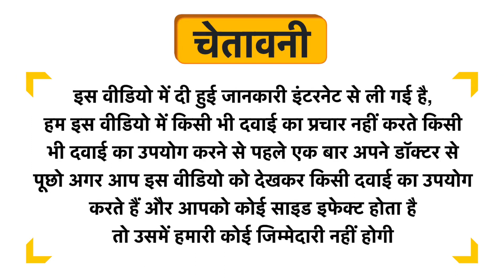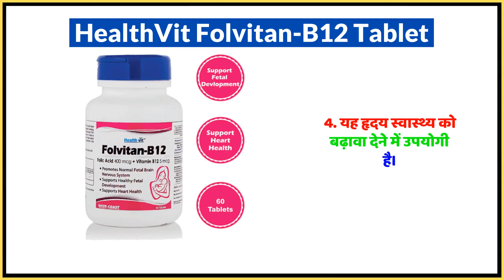HealthVit Folvitan-B12 Tablet Uses in Hindi | Side Effects | Dose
HealthVit Folvitan-B12 Tablet Uses in Hindi | Benefits | Side Effects | Dose